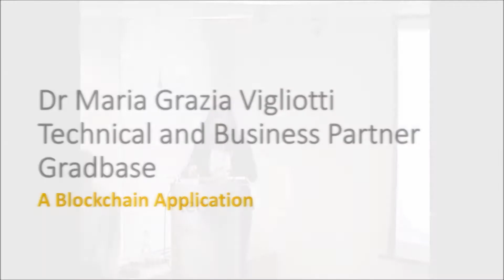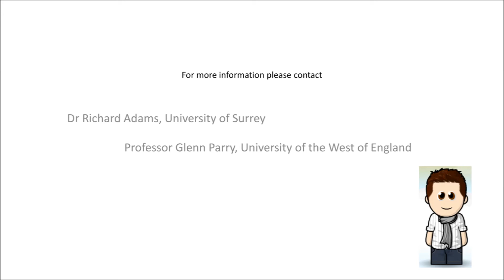Dr Maria Grazia Vigliotti, Gradbase, Blockchain for Good 2017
Dr Maria Grazia Vigliotti of Gradbase presents at Blockchain for Good. Dr Richard Adams and Prof Glenn Parry Network Meeting Blockchain for Good? Addressing Global Challenges with Blockchain Technologies, 24th May, 2017. 14:00-17:00. TechUK, 10 St Bride St, London EC4A